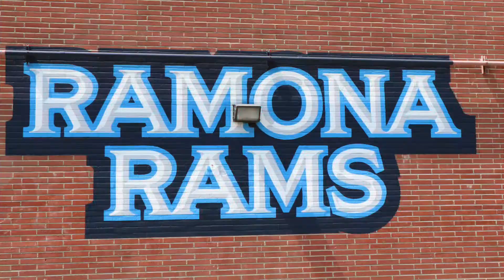Ramona RamTV News - September 9 , 2021